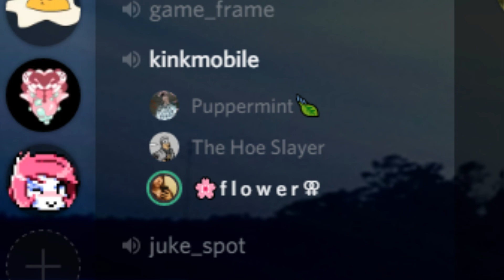one-, two-, three-, and four-word at a time stories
Featuring Lance, Nick, and Olivia